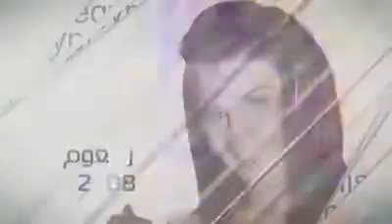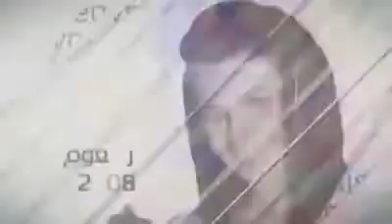Miss Egypt 2014